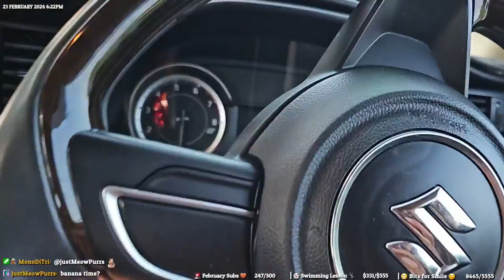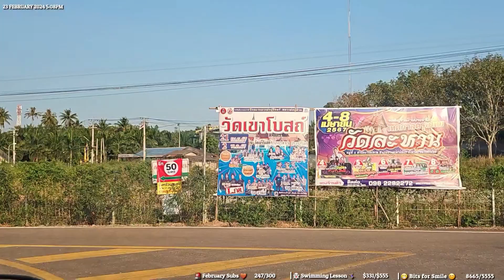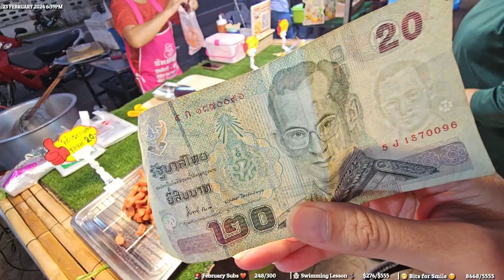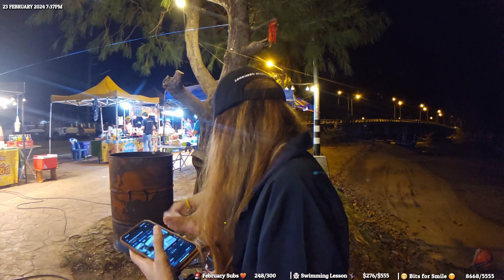🐠 CHUMPHON to PRACHUAP KHIRI KHAN - Part 2/2 (23 Feb 2024)